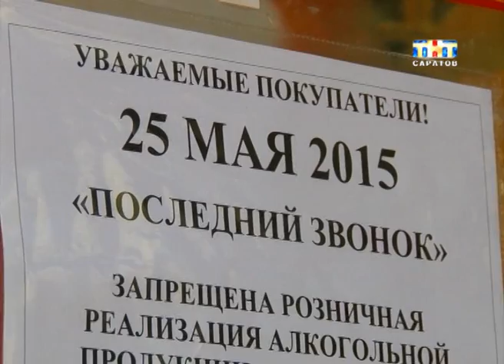Последний звонок [ВИДЕО]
Они уже не дети, не еще не взрослые. В минувшие выходные для саратовских выпускников прозвенели последние звонки. В этом году школьные стены покидают более десяти тысяч школьников. По традиции с утра молодежь поздравляли в родных классах. Ну, а после официальных церемоний подростки отправились гулять. Прощание с уроками отмечали до позднего вечера...
Кристина Трушина школу УЖЕ давно окончила, поэтому решила освежить воспоминания.